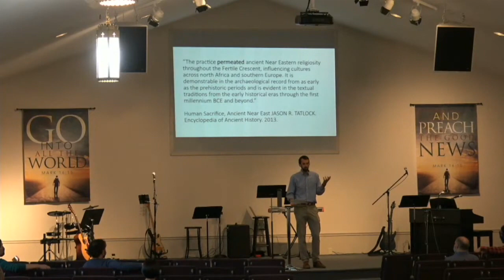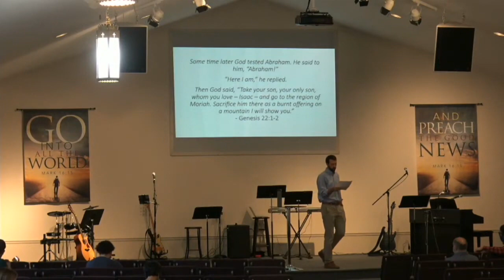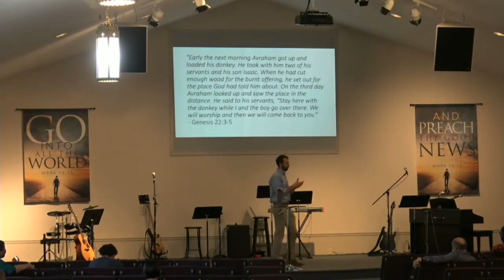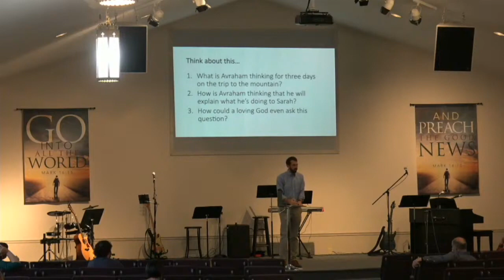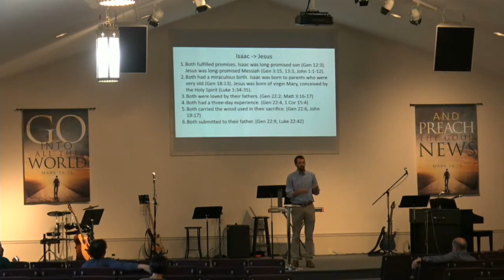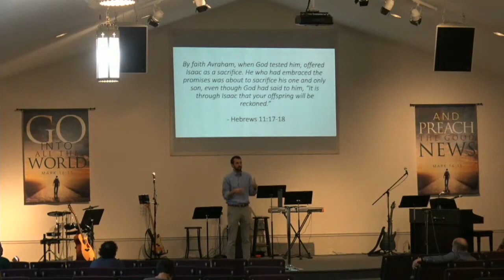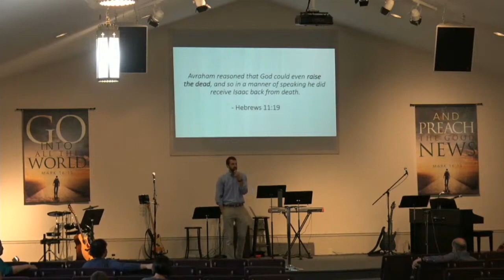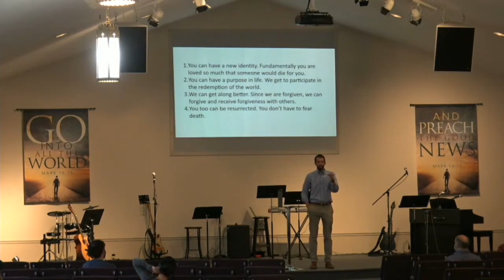Jesus is Better than the Binding of Isaac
Join Pastor Luke as he preaches from Genesis continuing the series "Jesus is Better"